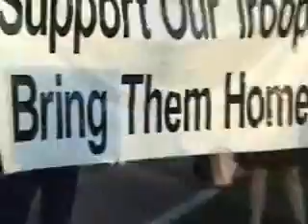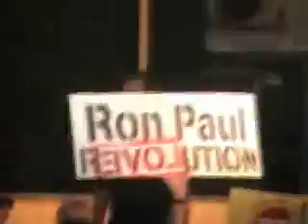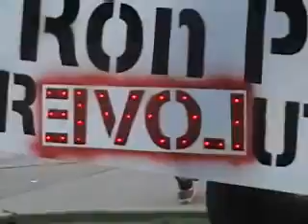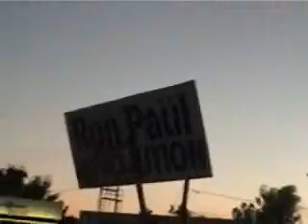Ron Paul Supporters at Anti War Rally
The Ron Paul Revolution folks showed up at the rally marking the 4th anniversary of the Iraq war in Phoenix, AZ.